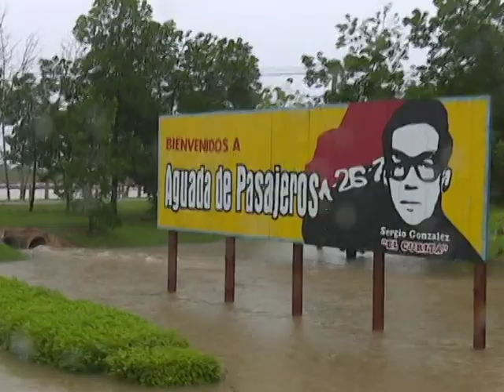Presenta Aguada de Pasajeros las mayores inundaciones en la provincia de Cienfuegos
Las lluvias de la tormenta subtropical Alberto afectaron a todo el territorio sureño. Sin embargo, es el municipio  de Aguada de Pasajeros el que hasta este minuto presenta la situación más compleja.